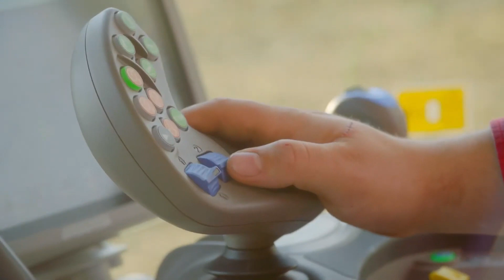Combinatorul AMAZONE Ceus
Pentru mai multe detalii